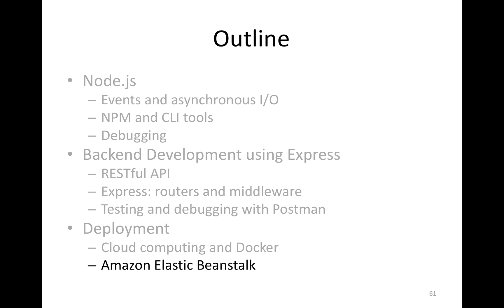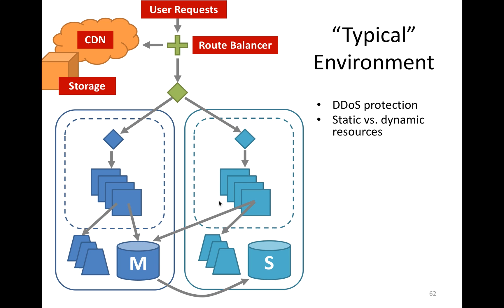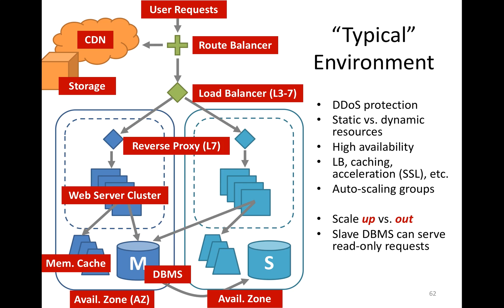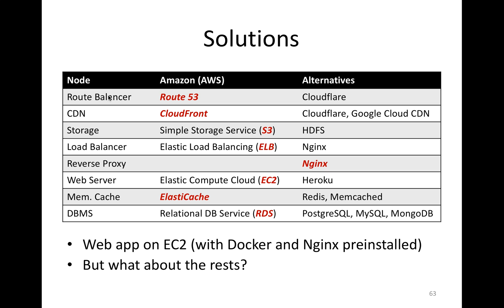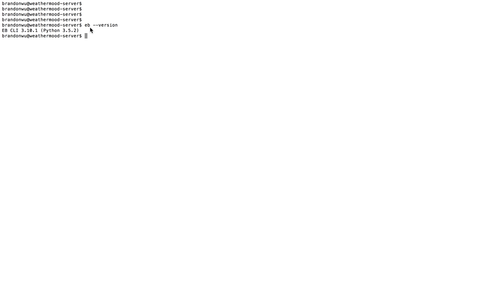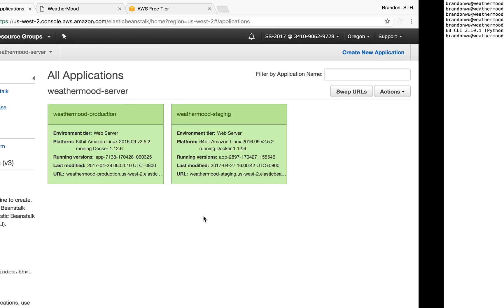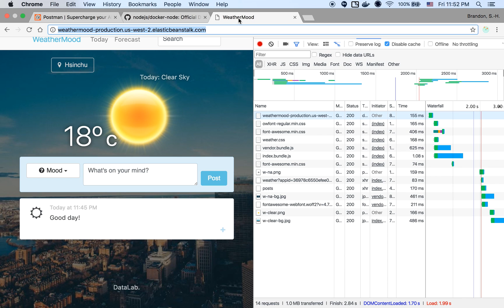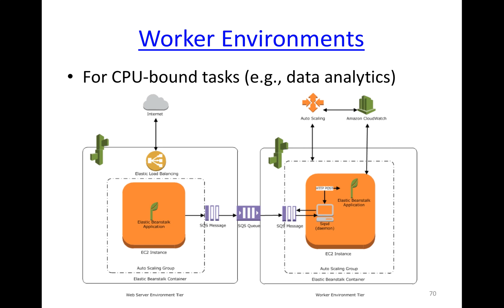Real World Server Environments and AWS Elastic Beanstalk